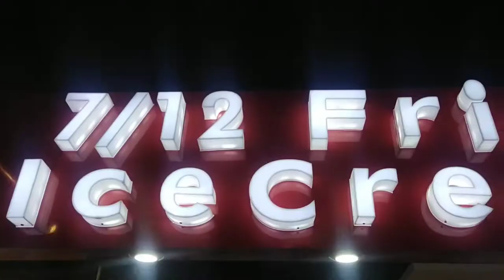Milk Oreo jelly ice cream 🍦at Chinshura KPS MALL